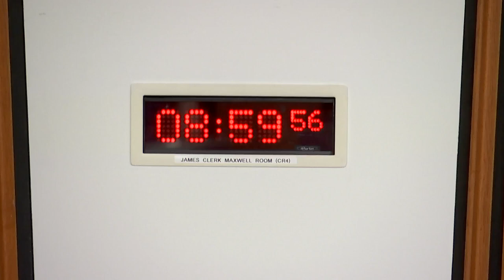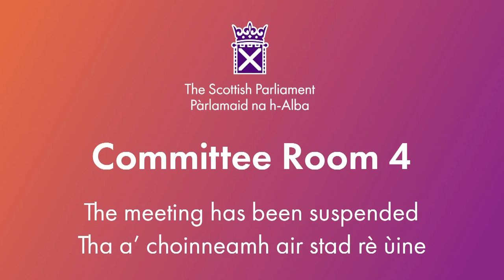Public Audit Committee - 14 March 2024